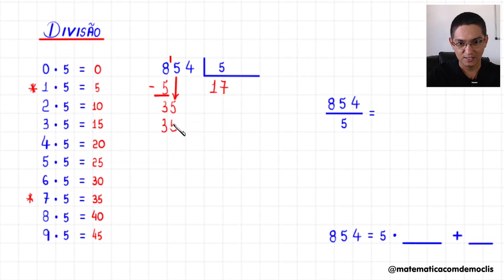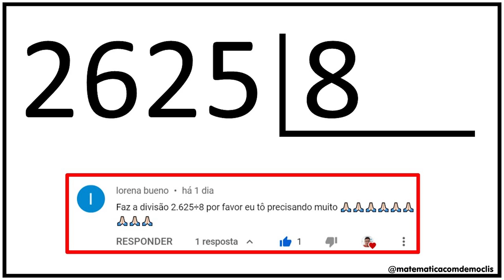DIVISÃO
CÂMERAS

MICROFONES